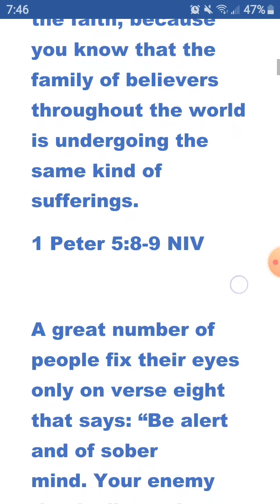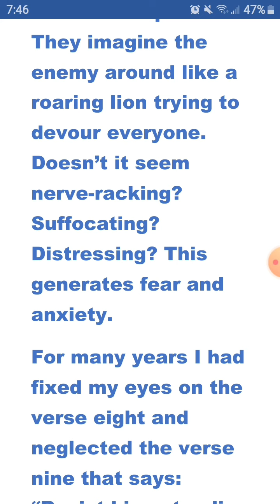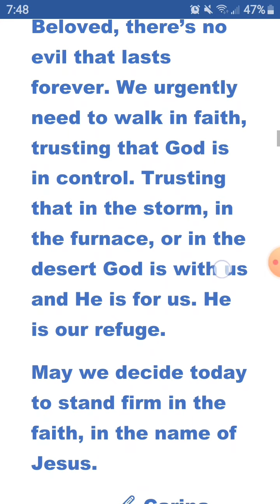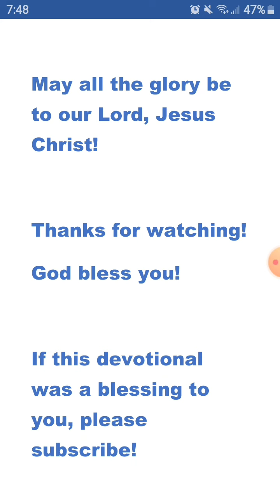Christian Devotional - That is how we win the wars (May/4/20)